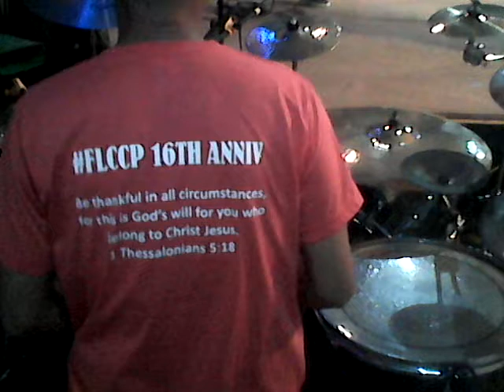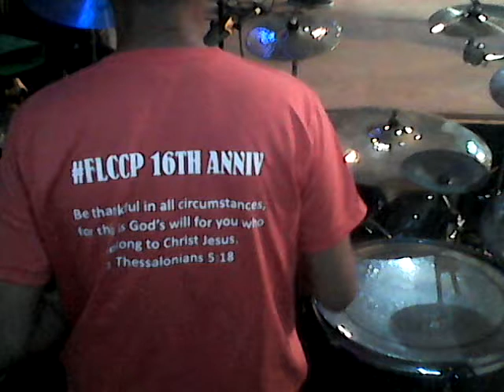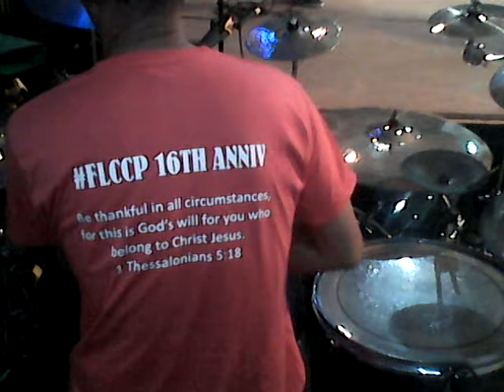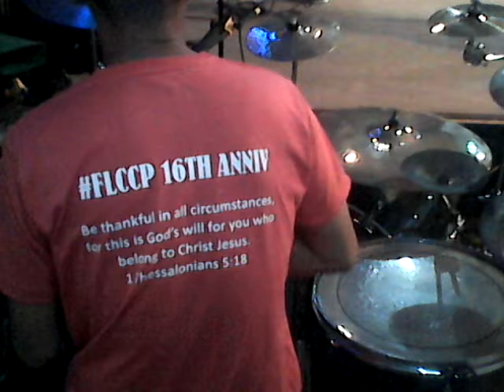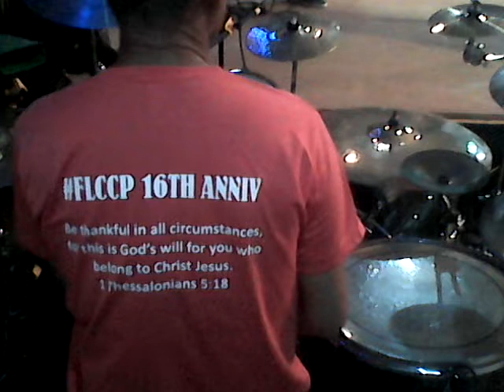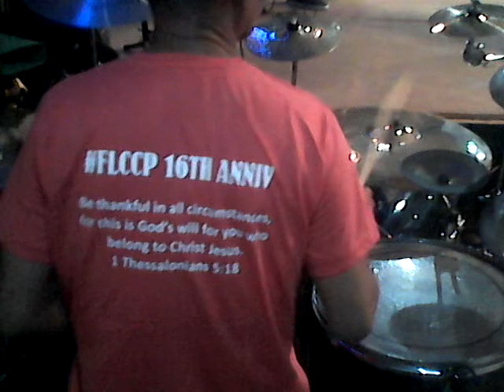Give Thanks drumcover by Elmer 10 Dr 0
Dec 312018 Thanks Giving Evning service